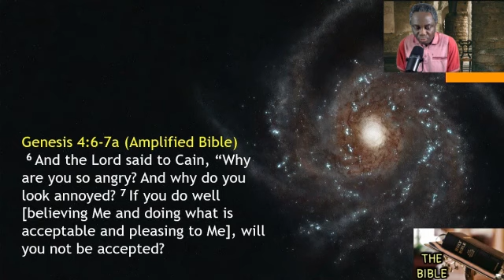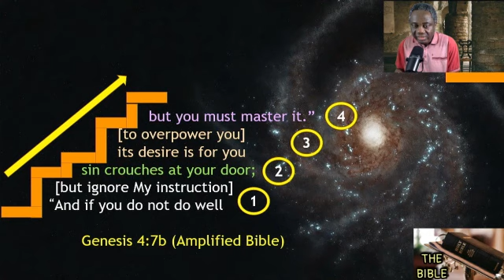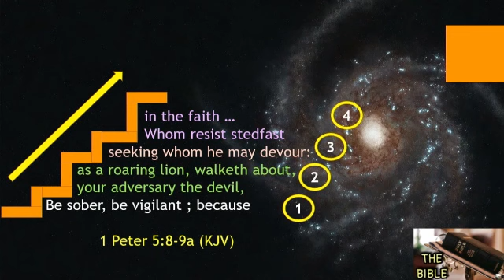The BIBLE series // Part 258 // Be sober // Genesis 4